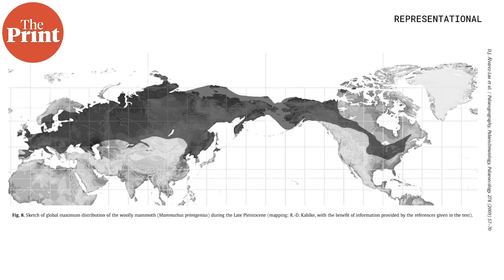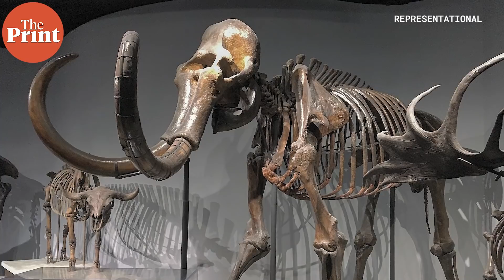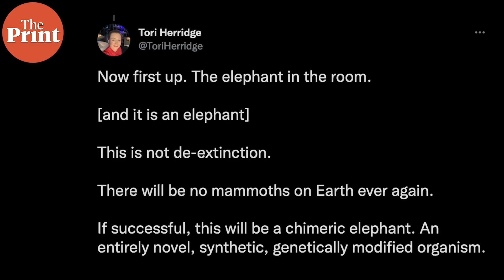Plans to create a new mammoth-elephant hybrid for the Arctic to fight climate change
The American company Colossal Biosciences wants to create cold-adapted Asian elephants using woolly mammoth genes, in a “de-extinction” project to reestablish grasslands in the Arctic. ThePrint’s Sandhya Ramesh explains the company’s plans and the expert criticisms that have followed from the scientific community.

Why Efforts to Bring Extinct Species Back from the Dead Miss the Point
Scientists debunk myth that Yellowstone wolves changed entire ecosystem, flow of rivers
Greater Yellowstone elk suffer worse nutrition and lower birth rates due to wolves